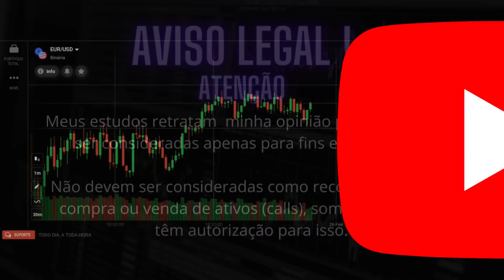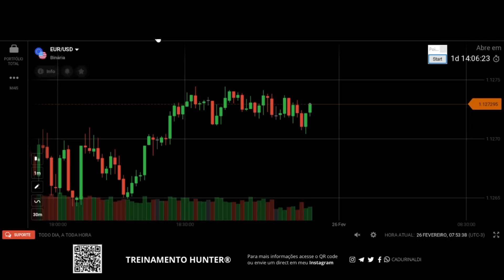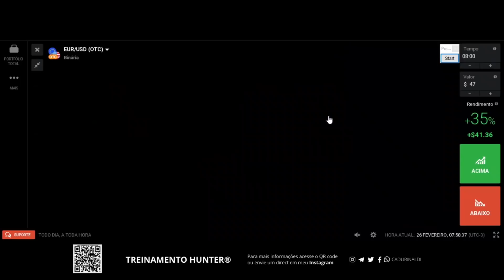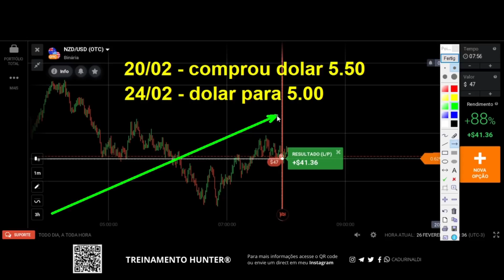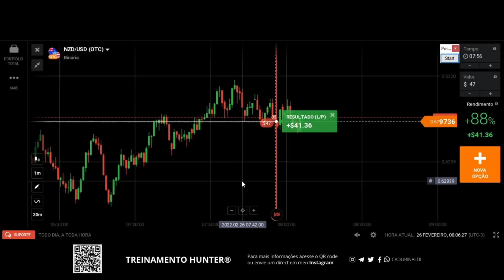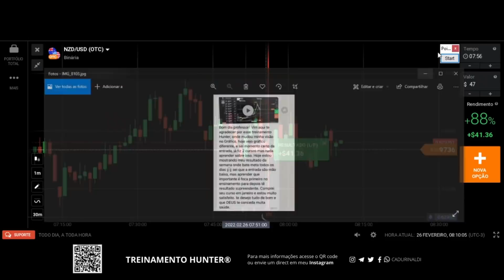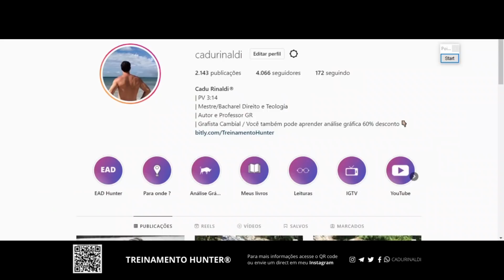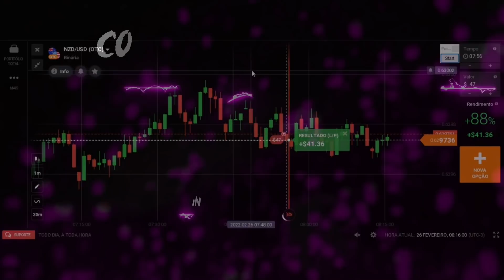Dicas poderosas para OPERAR OTC com suporte e resistencia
Aprenda dicas poderosas para operar otc com suporte e resistencia em opções binárias.

Com suporte e resistencia você aprende como operar otc. Aqui nesta aula você aprenderá dicas em otc e como operar otc da forma correta independente dos acontecimentos mundiais, assim como os conflitos do leste europeu.

Você verá os filtros otc os gatilhos otc para aplicar em suporte e resistencia da forma correta, simples e lucrativa.

🚨Links importantes🚨

índice do Vídeo:

0:01 Inscreva-se
0:05 Dicas poderosas
1:00 Operar otc
1:15 Suporte e resistencia
1:25 Opções binárias
Compartilhe com um amigo este vídeo